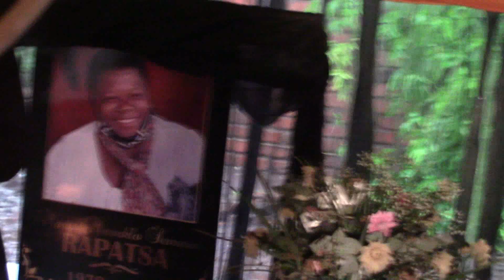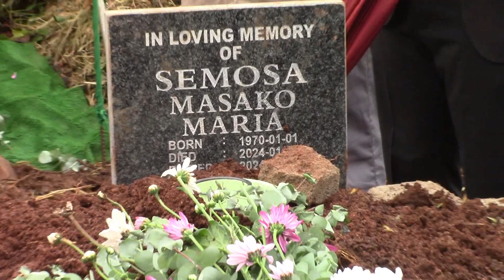Maria Masako Semosa HD Video